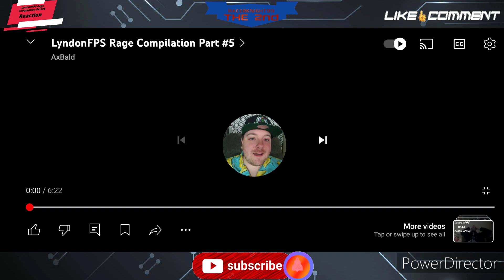LyndonFPS Rage Compilation Part#5 Reaction